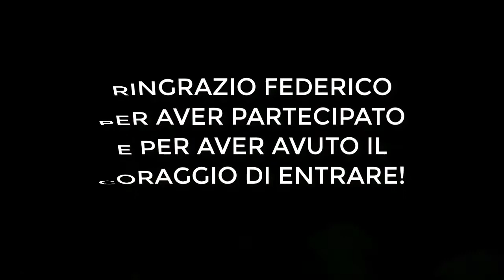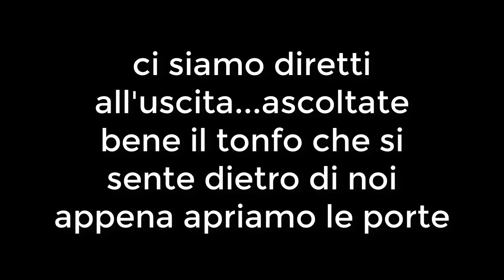SCUOLA ABBANDONATA VIDEO NOTTURNO!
Ragazzi miei ecco qui la parte notturna sotto svariate richieste...ascoltate bene , dopo che siamo usciti fuori ai cancelli era venuta una guardia a controllare di sicuro qualcuno che ci ha visto li ha chiamati quindi per un pò è meglio non farsi vedere nei paragi ;)